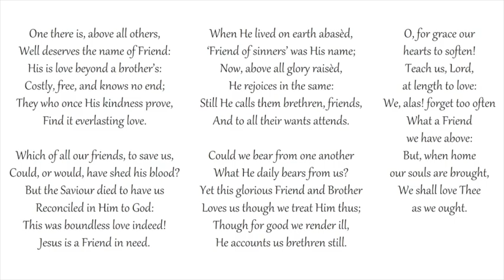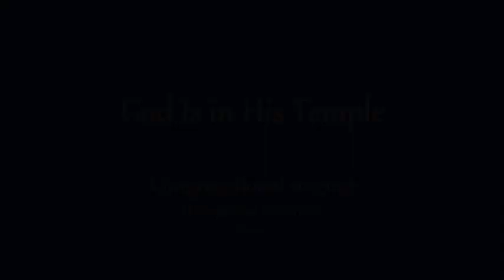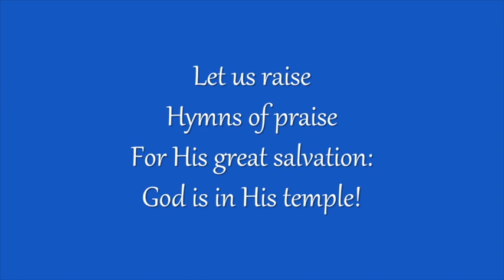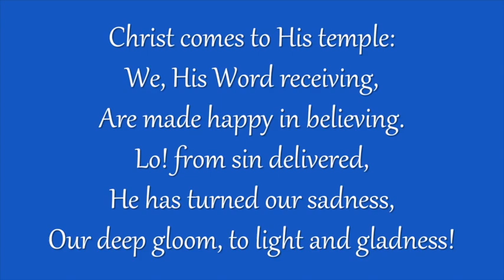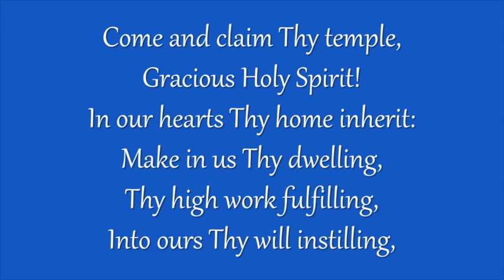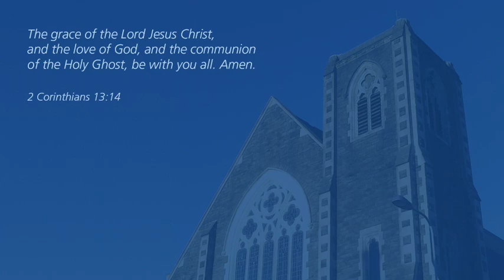Two Or Three - Matthew 18v20: Dewi Higham - 2 Sep 20, 7:30 PM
We gratefully acknowledge for their hymn recordings and for granting permission to use them here. The recordings are taken from Martijn de Groot's YouTube channel and we are grateful for his work and his permission to use it here